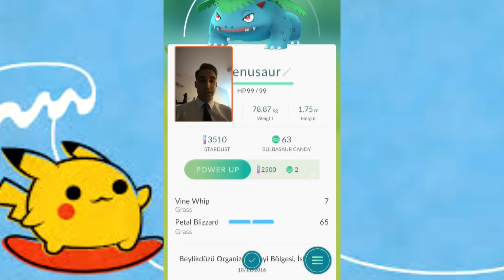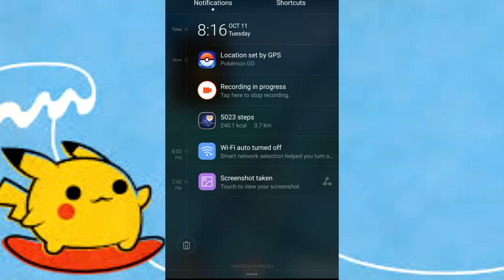Nasıl Kolay Pokemon Yakalanır? GYM' de Neler Değişti? Yeni Güncelleme 0.41.2 Çıktı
Pokemon Go Güncelleme 0.41.2çıktı. Neler değişti? Nasıl kolay pokemon yakalanır? Rozetler ne işe yarar? Değişiklikleri inceledik...